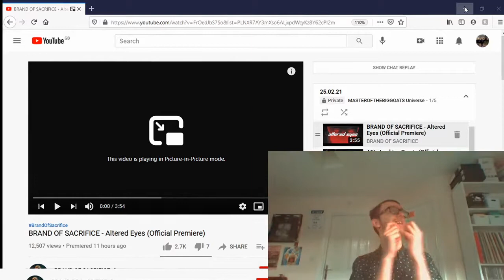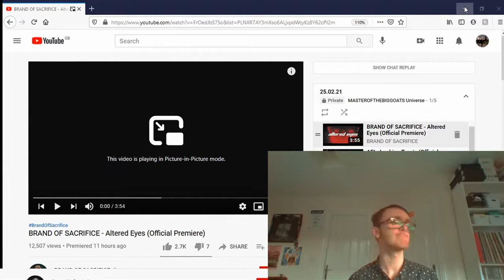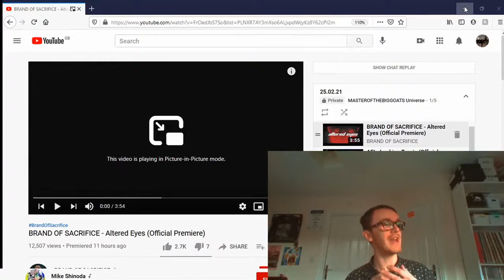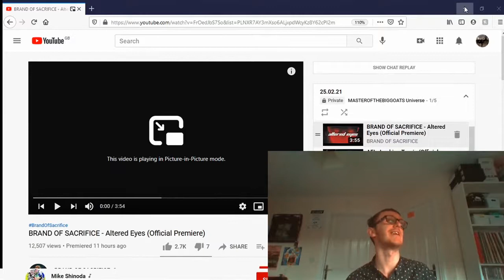Reaction thursdays 2: Mike Shinoda, Enter Shikari, AFI, Brand Of Sacrifice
welcome to todays reaction thursday